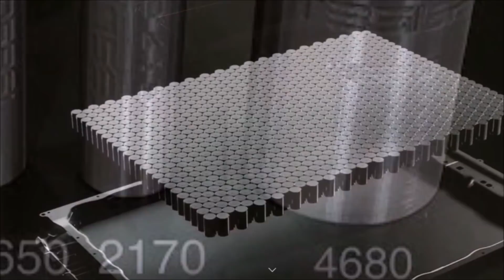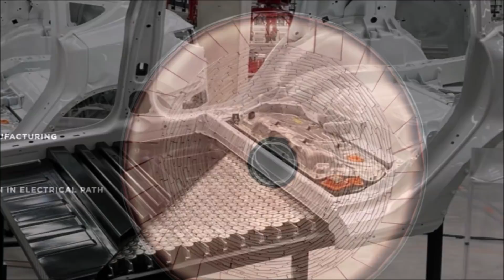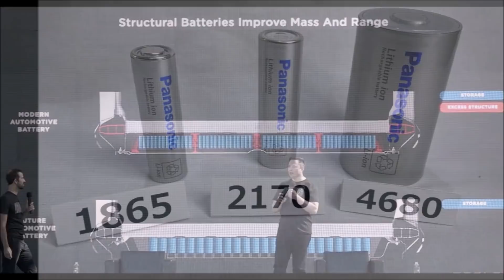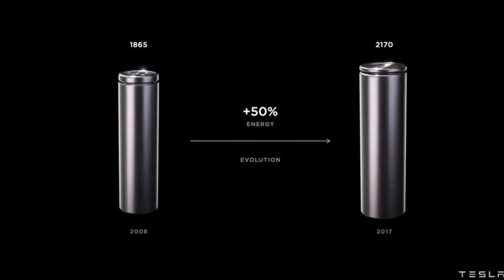BREAKING! Tesla Informs of a New Headlamp Patent, Musk Praises in a Tweet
Tesla has a new patent for global headlamps for all countries and Elon Musk praised him under Tesmanian's tweet. Except new Tesla headlights coming soon.

Tesla's new patent got published this early February 2022, sitting in the patent committee since July 2021. Nevertheless, Tesla CEO Elon Musk thinks that this new patent from Tesla is a "bigger win" than what the public imagines or thinks of for the vehicles.

Tesmanian reports that Tesla filed for a "Global headlamp" patent on July 28, 2021, which was published on February 3, 2022. The patent describes an invention that allows headlights to be "universal" and customizable, allowing the company to produce headlights to a uniform standard and customize them to meet the requirements of different jurisdictions.

Eva Fox from the Tesmanian, writes on Twitter that Tesla's new headlamp patent "has several aspects that again qualitatively distinguish Tesla from other manufacturers. The new headlights not only increase owners' and other vehicle drivers' comfort levels but also reduce overall production costs."

Things like this make Tesla very efficient. I agree with the opinion that Tesla will be so efficient with manufacturing that no one else will come close. Even if Tesla isn’t the biggest producer of cars by volume, they will be by profit (which is already starting to happen now).

Tesla headlamp patent. Tesla new headlights. Elon Musk praises Tesla's new global headlamp patent. Tesla's patents. Tesla innovation. Tesla Publishes Patent for Global Headlamps. Elon Musk on Tesla innovation. Electric Car patents.